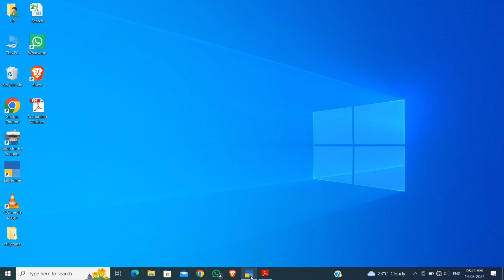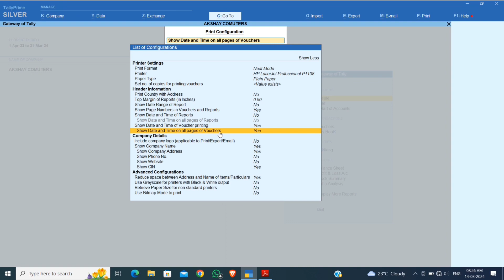How To Print Date and Time on Sale Invoice in Tally | How to Print Date & Time in Sales invoice.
How_to_Print_Date_&_Time_in_Sales_invoice.

Topic Covered: -
tally prime
print date and time in tally invoice
date problem in tally prime
how to change date in tally prime
how to solve date problem in tally prime
date setting in tally
how to change voucher date in tally prime
tally invoice print date and time
tally prime features
tally prime date problem
tally print date and time in invoice
tally
print date and time on tally all reports
date and time on sales and all report in tally
tally print date and time
how to print date and time on tally invoice
tally prime
tally prime new update
how to print date and time in invoice
how to print date & time on tally bills
how to print date and time in each report in tally
how to print invoice in tally prime
tally prime new features
new chnages in tally prime
tally prime download
tally bill pe date and time kaise mention kare
tally invoice pe date and time kaise mention kare
tally sale bill pe date and time kaise mention kare
tally sale invoice pe date and time kaise mention kare
tally bill pe date and time kaise print kare
tally invoice pe date and time kaise print kare
tally sale bill pe date and time kaise print kare
tally sale invoice pe date and time kaise print kare
how to remove date and time in sale invoice